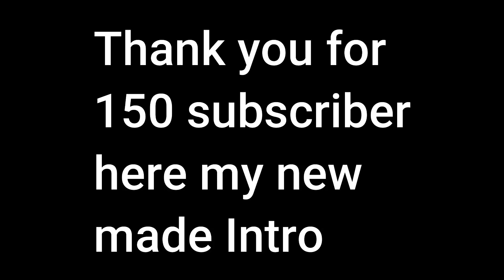NEW Intro Made By Myself, SPECIAL 150 SUBSCRIBER!!!!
THANK YOU FOR 150 SUBSCRIBER, HERE NEW INTRO MADE  BY MYSELF